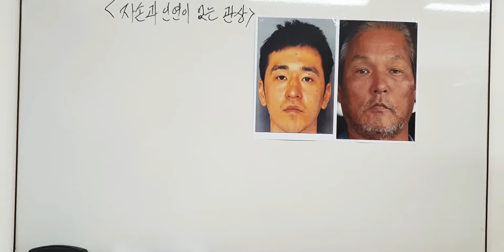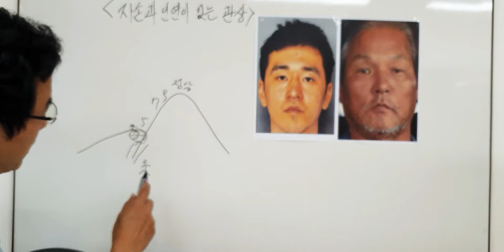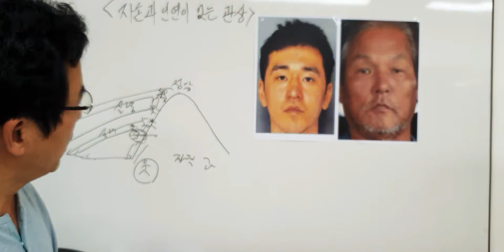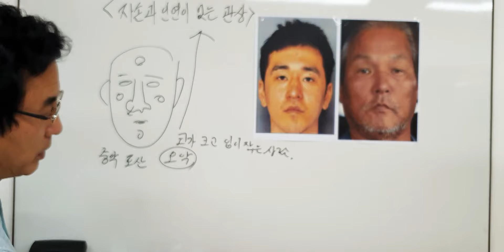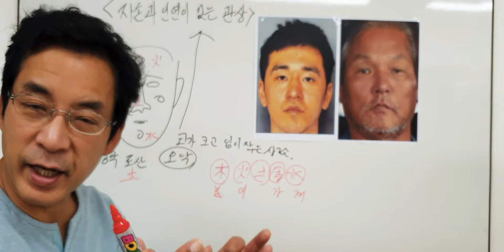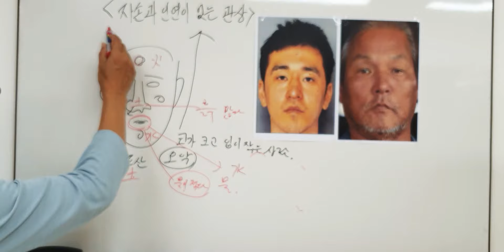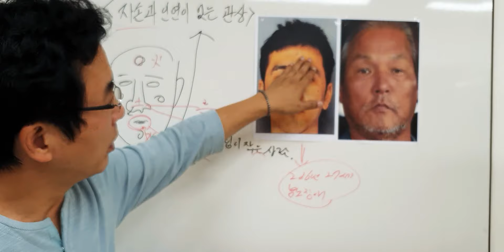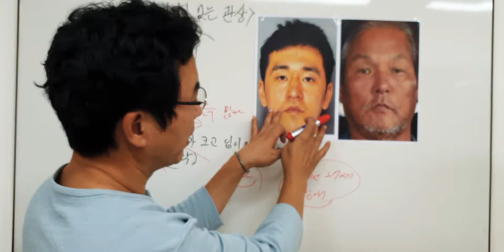코가 크고 입이 작은 관상